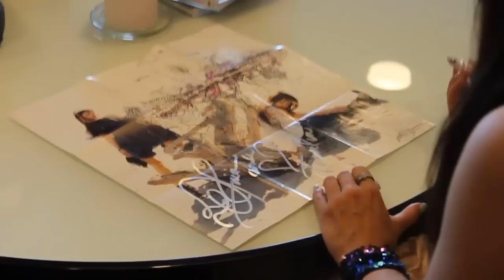Olivia Lufkin Uppcon 2011 Meeting with a fan in Sweden